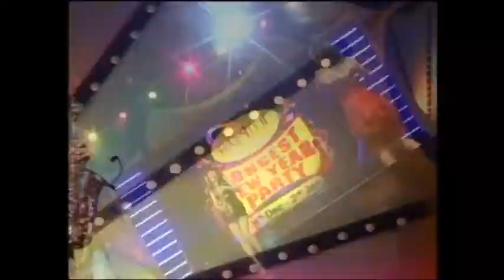International Trio Fusion Girls Band at Ramoji Film City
International Trio Fusion Girls Band-  Flute, Violin, Saxphone